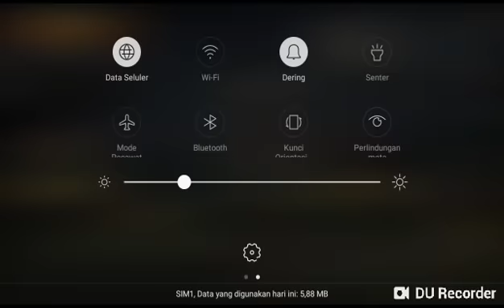Melumpuhkan Musuh dengan Mobil PUBG